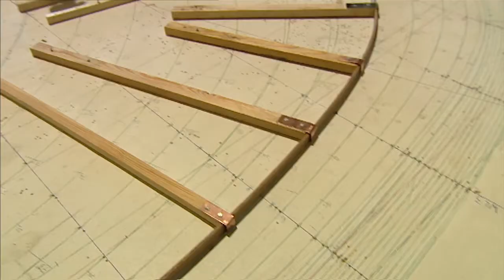The Hereford Bull Pt3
Herefordshire will be represented in the Thames Diamond Jubilee Pageant on 3 June 2012 by the Lord-Lieutenant (the Countess of Darnley) in a historic replica of a 'Wye Trow'.   Trows were the main means of transport of cargoes in the region in the 18th and 19th centuries.    Named 'The Hereford Bull', this trow was built specially for the Pageant by the Herefordshire Community Foundation, funded by a private donation as the county's Diamond Jubilee tribute to The Queen and The Duke of Edinburgh.   After the Pageant the trow will be used for education in the history of the Wye region and in ship-building and maritime skills; as a work of art; and in ways to benefit the community and the county.    This series of videos illustrates the project.